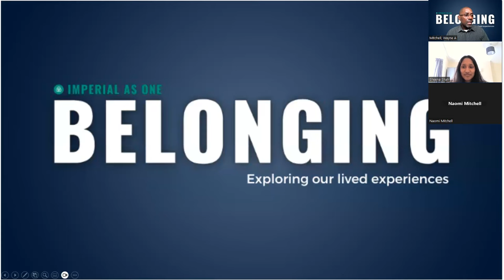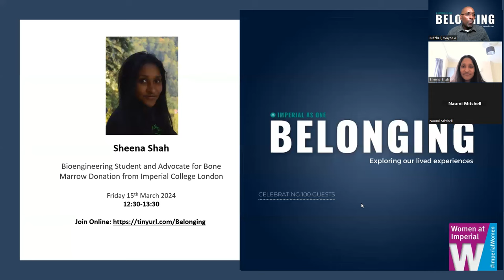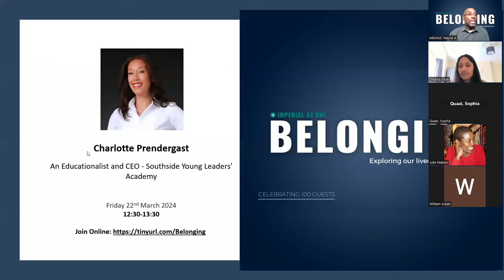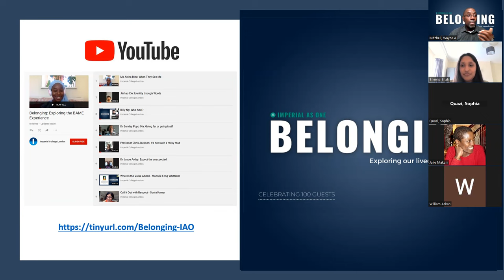It’s your mindset that makes the difference - Sheena Shah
Overcoming childhood cancer makes you appreciate the gift of life. Sheena Shah describes her journey from diagnosis, through chemotherapy, bone marrow transplantation to recovery and how these circumstances have given her the passion to help others value how their contribution can have great impact on other peoples lives.